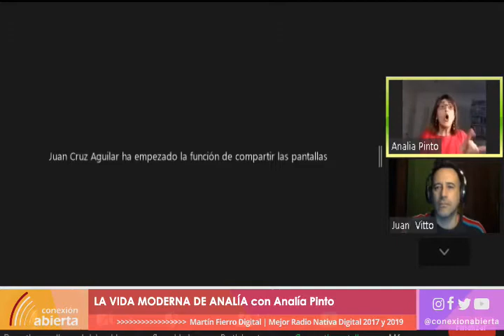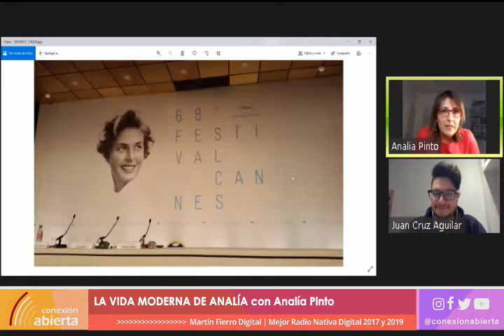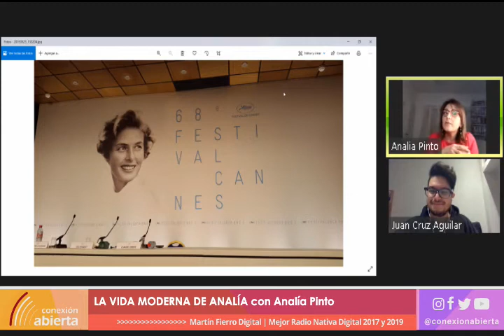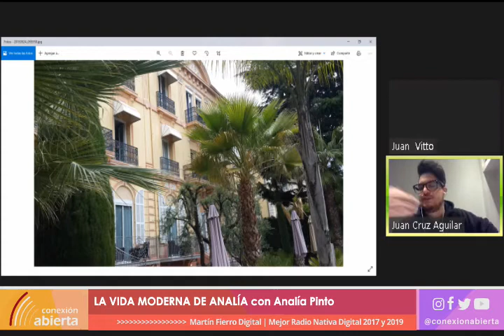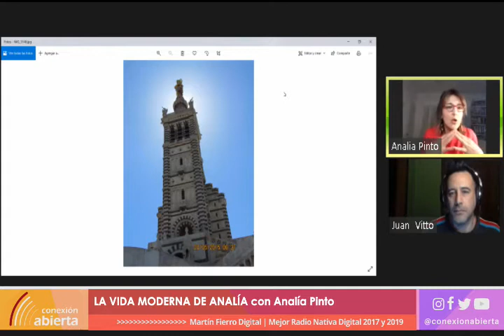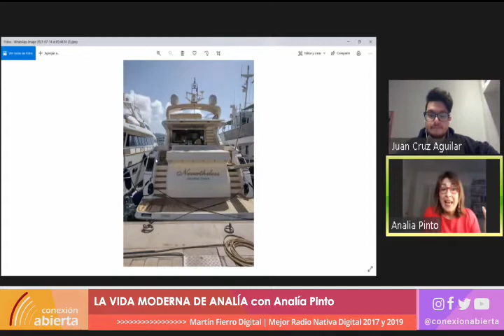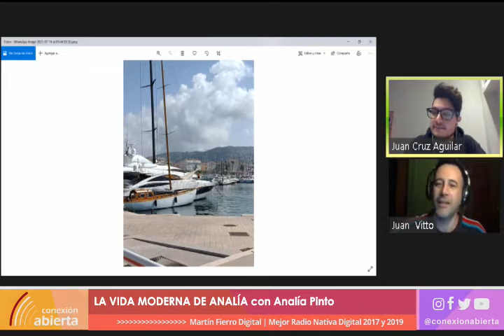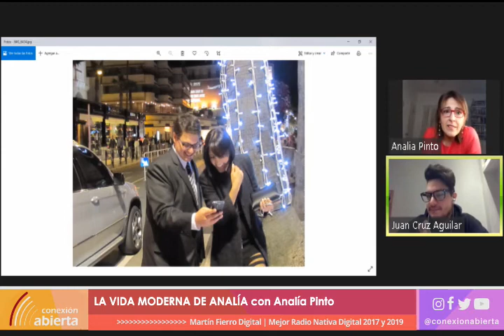Todo sobre el Festival de Cannes 2021! Y una cena en el Novotel Buenos Aires.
Celebramos la 74° edición del Festival Internacional de Cannes con imágenes, anécdotas y mucho mucho más. Recordamos viejas aventuras al tiempo que analizamos la moda de la Red Carpet, con Juan Vitto.

Y, como nos encanta hablar de Francia en cada programa, entrevistamos a Germán Inglese del Novotel Aabb, Jefe de Alimentos y Bebidas de Novotel Buenos Aires, que nos invita a disfrutar de un menú francés por el festejo del día de la Bastilla, en el Hotel Novotel Buenos Aires.

En La Vida Moderna de Analía cada emisión es un viaje imaginario recreado por las vivencias de los invitados, basados en su propia concepción histórica, filosófica, cultural y emocional. El resultado es una experiencia enriquecedora que conjuga: arte, gastronomía, moda, turismo y música, desde una perspectiva muy personal.